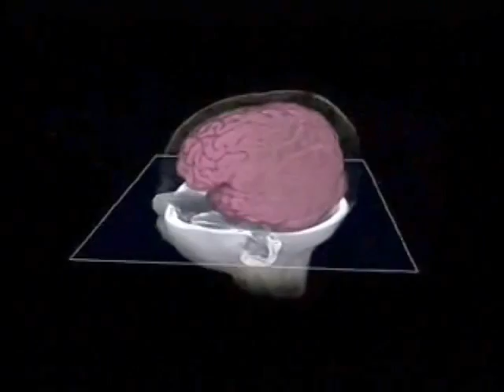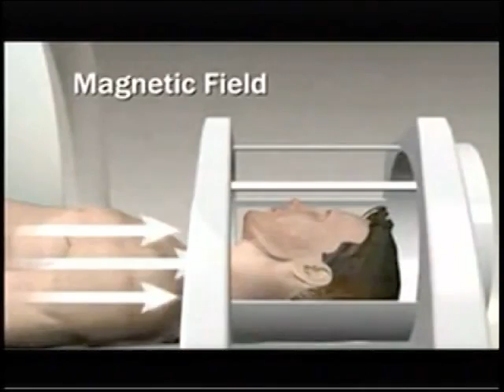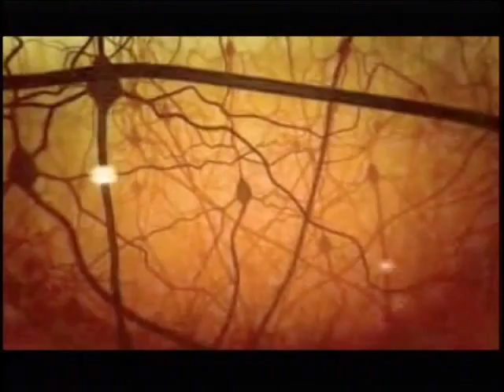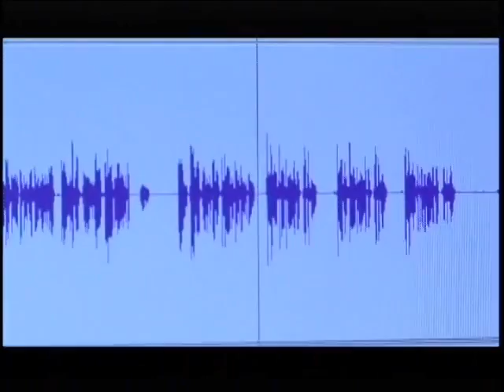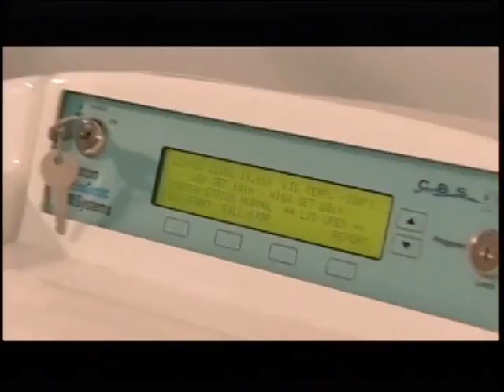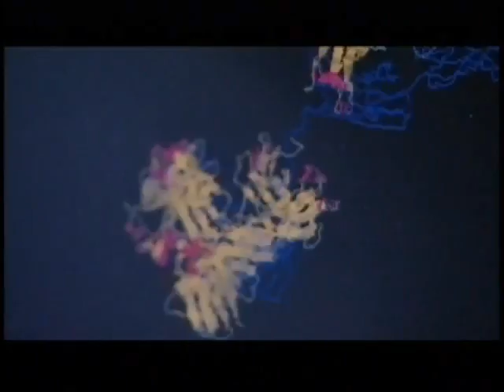Fringe: The Science Of Fringe - FringeTelevision.com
The Science of FRINGE explains various fields of Fringe science: Neuroimaging, Telekinesis, Paranormal, Nanotechnology. For the Fox TV show FRINGE.